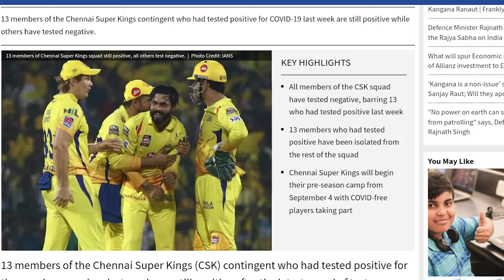IPL 2020 CSK vs MI Playing XI | என்ன பசங்களா IPL பார்க ரெடியா??? | IPL2020 | SHIV TECHNO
Hi Friends.
Welcome to SHIV TECHNO channel...

Let see PL 2020 CSK vs MI Playing XI in TAMIL
Learn & Enjoy the video

If any Queries and suggestions kindly leave it in COMMENT BOX or ping me through

👉 Watch How to take Attendance in  GOOGLE MEET in Tamil | GOOGLE MEET இல் Attendance எடுப்பது எப்படி